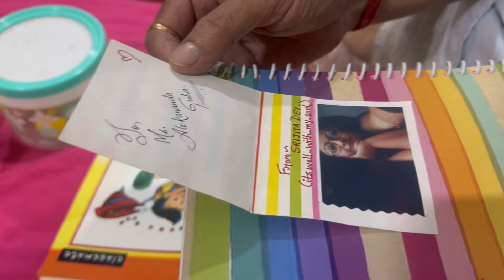Baba Ma er Jhogra!Chotobelar jinish phire pelam!ebar theke roj healthy food!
Check out the - AGARO Grand Egg Boiler and Poacher